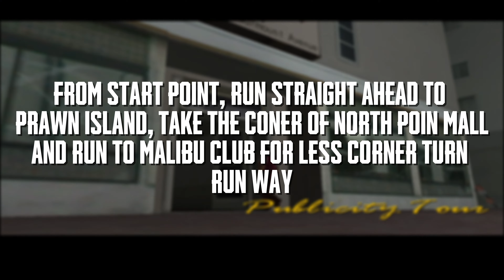[GTA: VICE CITY] Mission Compilation #13: All Love Fist's Missions || [4K-60FPS]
*Short Description:*
This series contain all gameplay of *GTA VICE CITY* with no comment. Just like others, I record the gameplay by Xbox Gamebar and export as 2K/4K videos.

*Segments & Mission:*
00:00 Start
00:20 Love Juice

- Dropbox: [Update soon]

*Keep touch to make complain or just talk to me:*